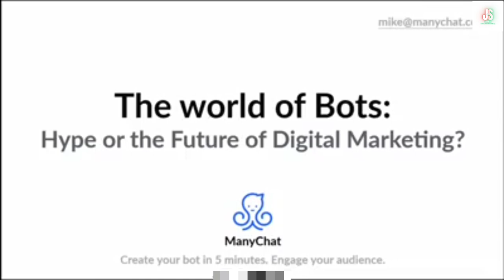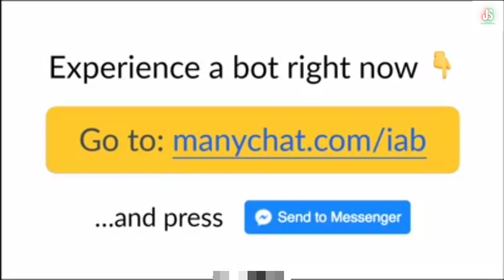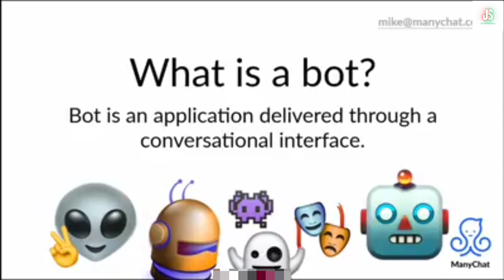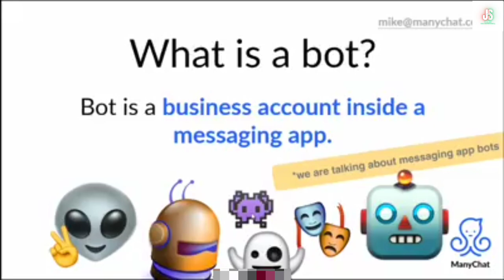(17) World of Chat bot | Social Media အသုံးပြုပြီးအွန်လိုင်းပေါ်တွင်ငွေရှာနည်း Social Media